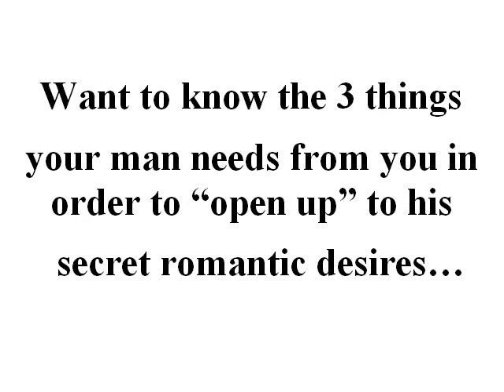Text The Romance Back - Simple Text Messages To Re-Ignite Passion In 3 Days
... Text The Romance Back with these special text messages, learn the real reason why men aren't "romantic" and re-ignite passion in your life in just 3 days.

And shows you how to use tiny little text messages sent from your
average cell phone to turn even the biggest "Romantic Numbskull" into a
passionate "Prince Charming" — literally overnight.

When was the last time your husband or boyfriend (or even a guy you were
just casually seeing) . . .

Really made you swoon?

When was the last time you felt butterflies go through your whole body
at something he did . . .

Or said . . .

Or the way he looked at you?

When was the last time you really felt the kind of ROMANCE in your
relationship that you dreamed about when you were a little girl?

If you're like most women it's been A WHILE . . .

Heck, if you're like a lot of women it's been FOREVER.

If you're like most women you've probably fallen for the big LIE that
says that guys just "aren't romantic" . . .

That they'd rather watch football and drink beer than actually connect
with you . . .

That all they care about is sex.

But the weird truth is that the reason most guys aren't "Romantic" isn't
about him at all . . .

It's about you . . .

Plain and simple, most men have a "secret romantic" inside . . .

And you can wake him up and let him out just by following a few easy
steps . . . text the romance back

text the romance back reviews
text the romance back examples
michael fiore text your ex back
text the romance back pdf
text the romance back free